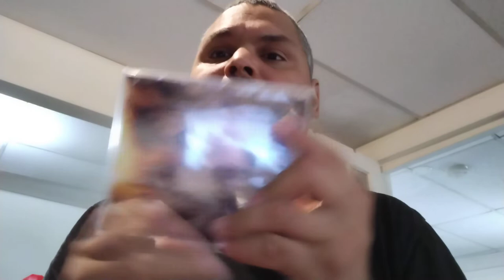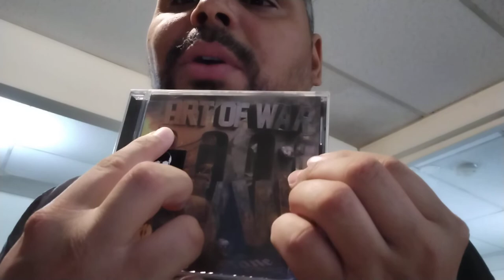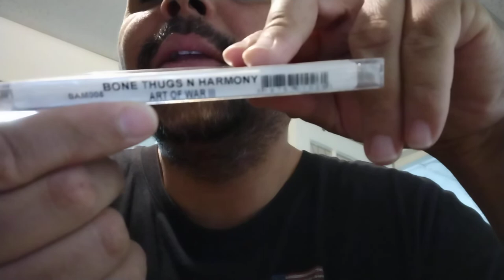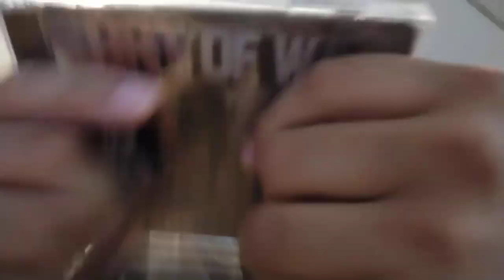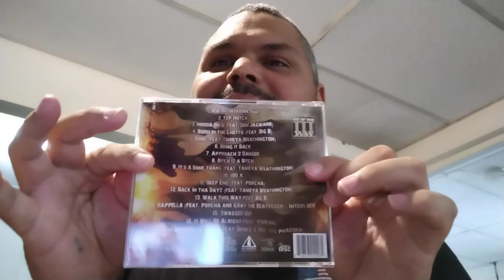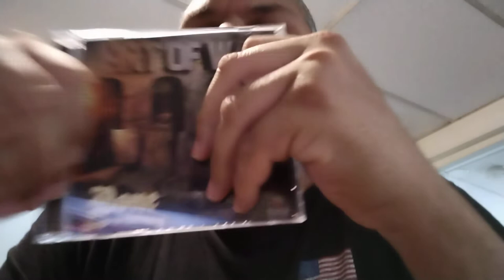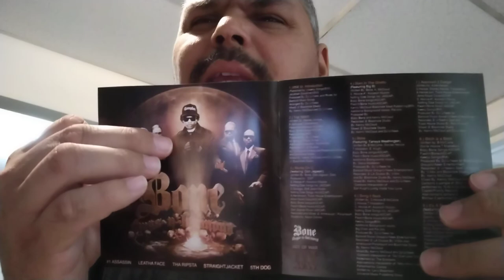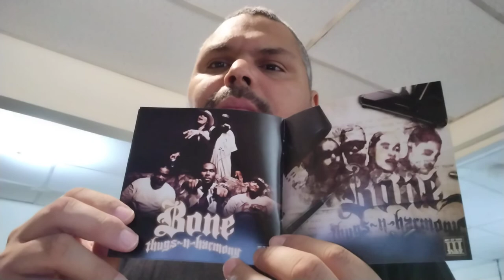vlog, unboxing, bone thug and harmony, art of war 3 CD, and more.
good day for an unboxing video, awesome.